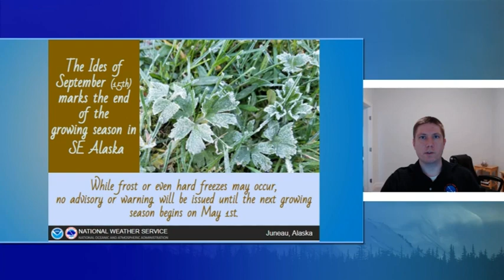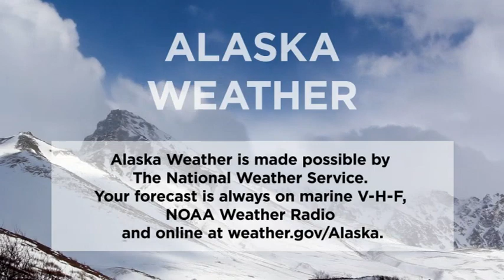September 15th, 2020 - Alaska Weather